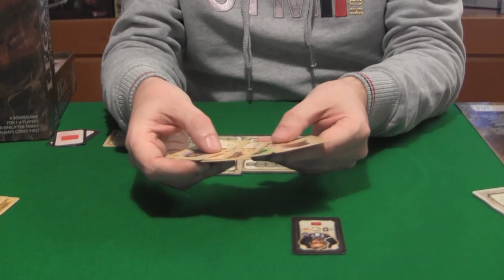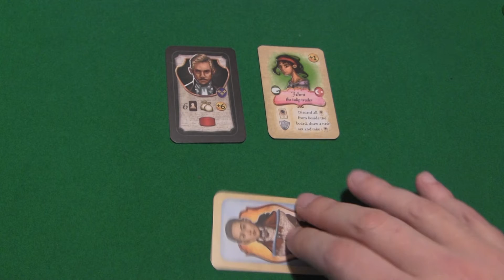On The Board #9: Legacy: The Testament of Duke de Crecy